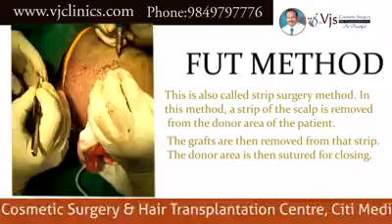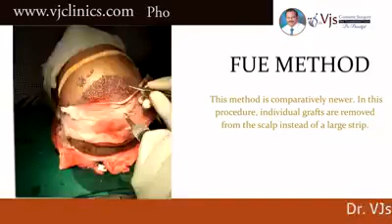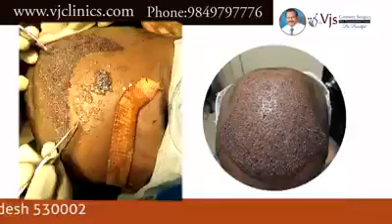Live Hair Transplant | Hair Transplant in Vizag| Dr. VJs Cosmetic Surgery & Hair Transplantation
Ready to witness life-changing transformations? Watch this video presented by VJ Clinics, where our expert medical team takes you through live hair transplant procedures in Vizag, skillfully restoring natural hair and boosting confidence. In this in-depth video, you'll follow every step of the hair transplant treatment in Vizag, gaining a comprehensive understanding of the intricacies involved. We'll explain everything about hair transplants in Vizag, from methods to potential scarring and non-surgical alternatives.

Don't miss out on seeing how we change lives through our expert hair transplant surgery in Vizag. Begin your journey to a fuller head of hair with us – where transformation becomes a reality. Watch now and take the first step towards the new you!